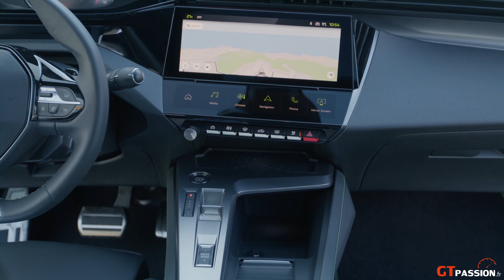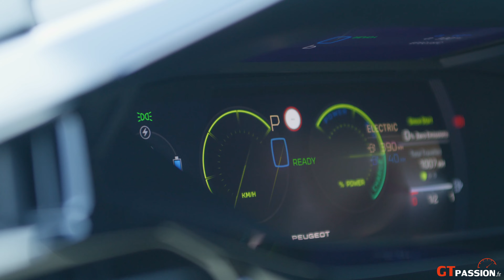Peugeot 408 : L'Arme Anti SUV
La Peugeot 408 arbore une apparence ultra dynamique , les designers n'ont pas lésiné et ont poussés à fond le concept, rendant de ce fait l'ensemble incontestablement séduisant et peut être aussi clivant pour certain